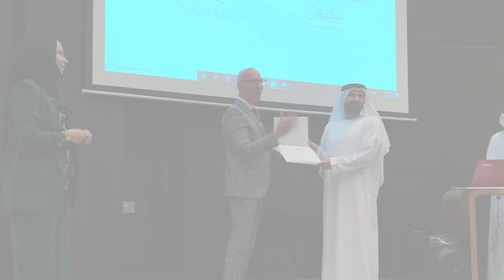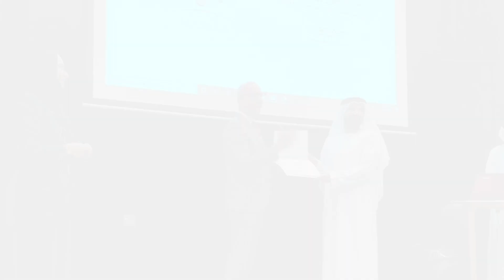هل المكالمات الباردة لازالت فعالة بالنسبة للوسيط العقاري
للاشتراك في الكورس القادم